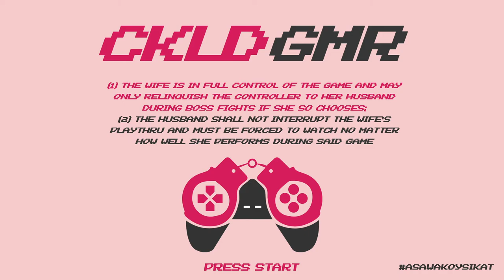"I WANT A DIVORCE!" CKLD GMR (Let's Play in Taglish) Resident Evil 2: Remake EP01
Welcome to the first ever Let's Play episode of CKLD GMR! The rules are simple: the husband can't play, the wife gets the controller to F it all up! For this playthrough we are doing Resident Evil 2: Remake.